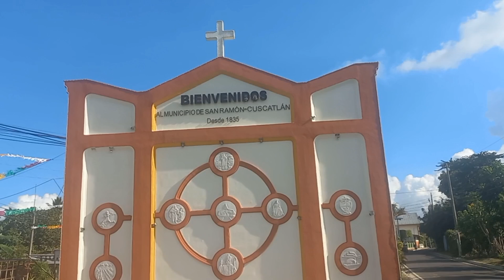🛑 SAN RAMÓN CUSCATLAN DE FIESTA